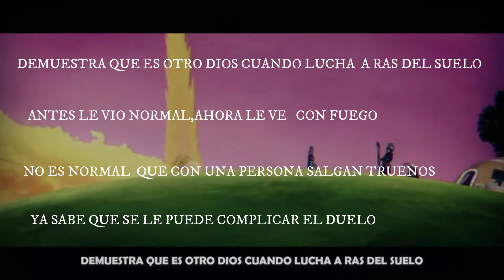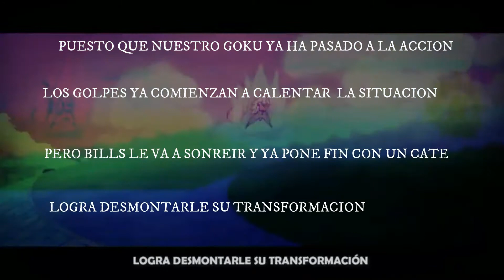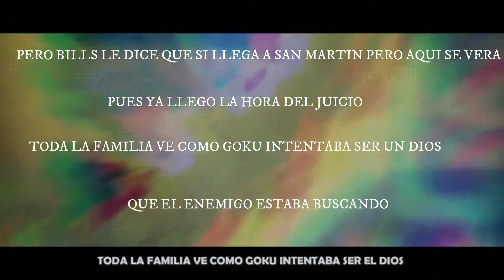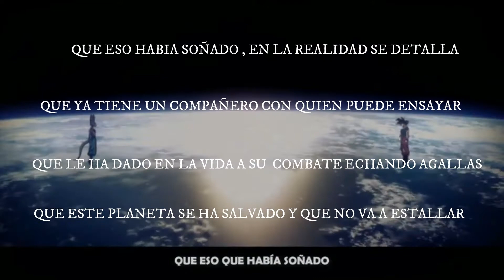Ivangel Music La batalla de los dioses[Letra]goku vs bills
felicidades Ivangel Music por el millon de subs